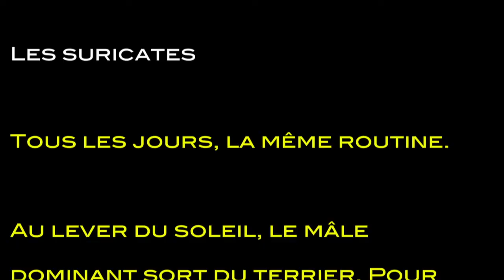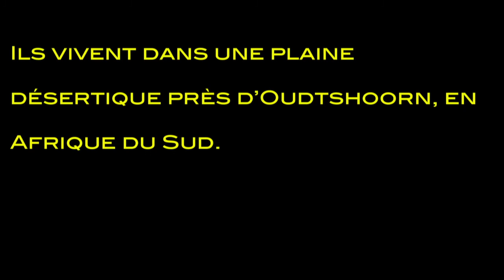Suricates, Meerkats, South Africa, Afrique du Sud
Cette vidéo traite de Suricates